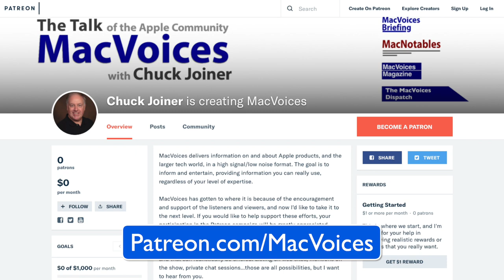MacVoices #21039: Bob "Dr. Mac" LeVitus On Power Outages and Mixing Digital and Analog (1)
Bob “Dr. Mac” LeVitus is back after too long an absence, and after being trapped at home during the recent severe winter weather in Texas. In the first part of our conversation, Bob tells us how he passed the time without tech, and provides some ideas on what you might do if and when it happens to you. (Part 1)

Headspace
This edition of MacVoices is supported by Headspace. Meditation made simple. Get one month of guided meditation free when you visit Headspace.com/MacVoices.

Show Notes:

Guests:

Bob LeVitus, often referred to as "Dr. Mac," has been considered one of the world's leading authorities on the Macintosh and Mac OS for nearly twenty years. A prolific author, Bob has sold millions of books worldwide in a dozen languages. His recent titles include: iPad 2 For Dummies, Incredible iPad Apps For Dummies, iPhone 4S For Dummies, and Mac OS X Lion For Dummies. He's been a tech columnist for the Houston Chronicle since 1996 and writes regularly for The Mac Observer web site. His hobbies include playing guitar with the infamous Macworld All-Star Band, engineering audio recordings (mostly of classic rock songs), and budget video-making. Bob also has a Macintosh computing consultancy that offers expert technical help, training, and pre-purchase advice to Mac users via phone, e-mail, and/or Internet-enabled remote control software. You can find him on Twitter and see his latest project at WorkingSmarterForMacUsers.com.

Links:

Libby app

Eve Dallas Books by J D Robb

WandaVision

David Byrne's American Utopia